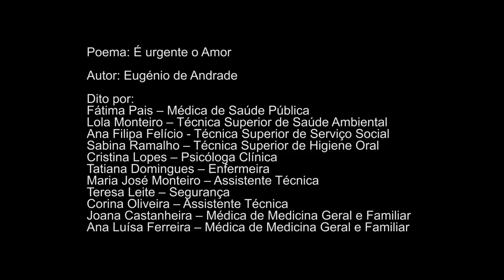Palavras de Natal IV